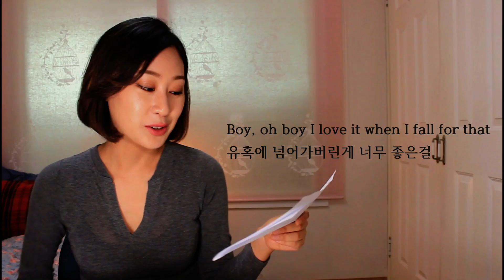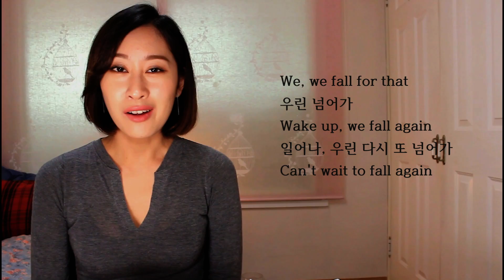[ 가사;를 읽다 ] AJR - WEAKㅣ스트레스가 쌓일대로 쌓였다면 (가사해석/ Lyrics reading)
수익포기영상두번째였지만 결국 짤려서 재업로드를 했네요 ㅋㅋ
진짜 여러분들한테 전곡을 너무 들려드리고 싶은 욕심이 점점 커져가지구ㅠ 생방을 하든가 해야지 무슨 방법을 찾아내야겠어요ㅠㅜㅋㅋㅋㅋ

[ 가사:를 읽다 ] 는 팝송을 우리가 공감할 수 있는 언어로 해석하고,
곡의 주제로 이야기도 나누고 경험도 공유하면서 음악을 더 깊이 즐길 수 있는 시간입니다♥

※가사번역은 해외가사사이트를 이용해 얻은 정보와 가수의 인터뷰
기사를 보고 파악한 뜻을 이용해 의역하고 있습니다:) 혹시 오역이 있거나 해석에 다른 의견이 있으신 분들은 댓글 남겨주세요^^
[가사;를 읽다] 에서 소개되는 모든 곡은 저의 채널 재생목록 중
"LISTEN TO MUSIC" 에서 들으실 수 있도록 준비해놨습니다♥
♬MUSIC
Official video